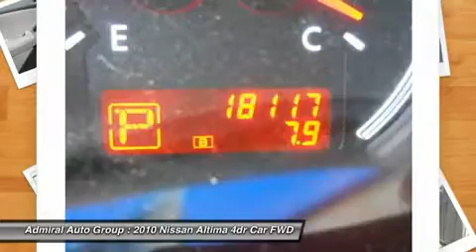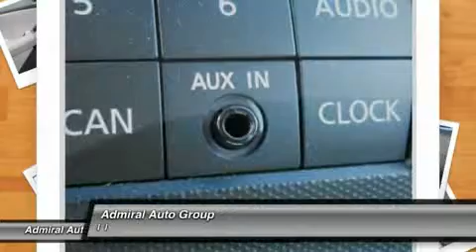2010 NISSAN ALTIMA Egg Harbor Township, NJ H9518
2010 NISSAN ALTIMA Egg Harbor Township, NJ
Stock

For more information on this vehicle and our full inventory, call Laura DePalma at 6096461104.

Admiral Auto Group Used
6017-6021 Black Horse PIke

CVT with Xtronic. This car sparkles! Excellent shape! Looking for an amazing value on a terrific 2010 Nissan Altima? Well, this is IT! J.D. Power and Associates gave the 2010 Altima 4 out of 5 Power Circles for Overall Initial Quality Design. This Altima will save you money by keeping you on the road and out of the mechanic's garage.